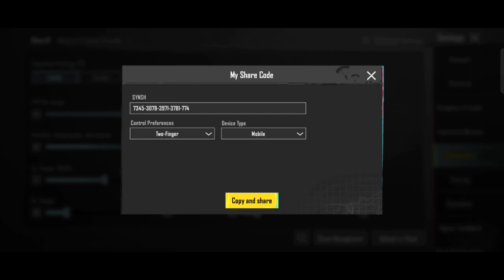PUBG MOBILE SENSITIVITY SETTINGS 2024 BEST GYRO SENSITIVITY BGMI FOR ANDROID